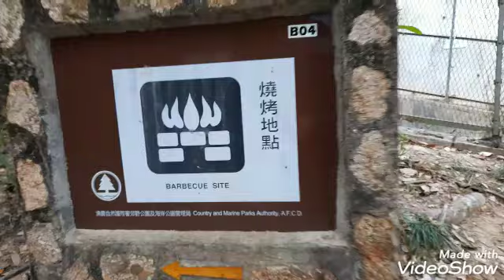KAMSHAN BARBECUE SITE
Natapos din ang mahabang pag lalakbay kamshan park finish line